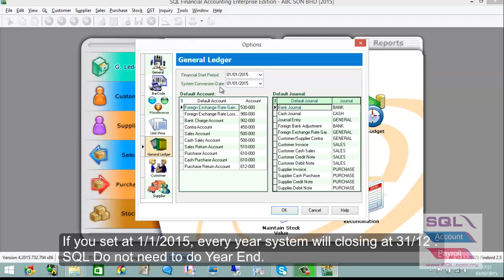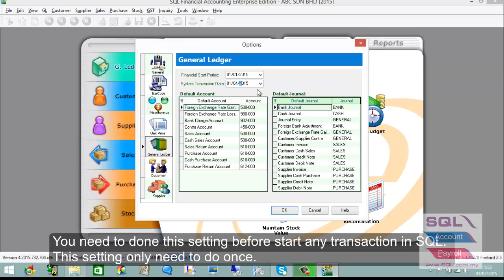SQL ACCOUNT SOFTWARE | Financial Period (tool setting) | IPOHONLINE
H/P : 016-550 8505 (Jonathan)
H/P : 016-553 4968 (Ong Yan)